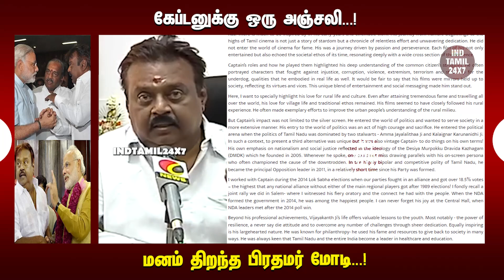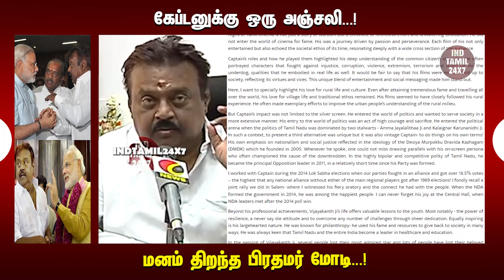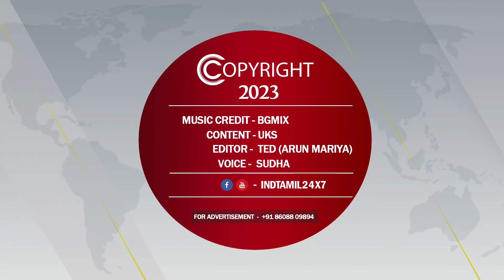கேப்டனுக்கு ஒரு அஞ்சலி...!மனம் திறந்த பிரதமர் மோடி...!